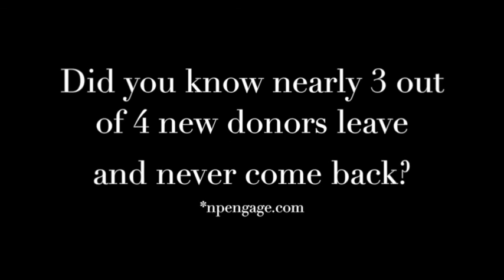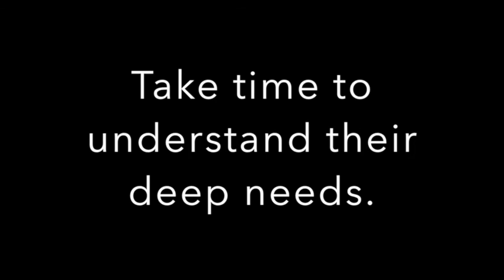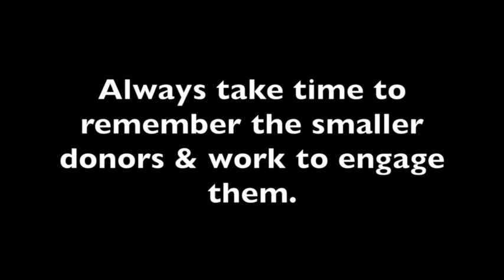Voice of the Donor #6: David Van Leeuwen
In this edition of Voice of the Donor, we talk to David Van Leeuwen of New York City. David is passionate about economic and social empowerment and ensuring that everyone has access and tools for growing their economic and social situations. David donated a large sum of money to the National Urban League and describes his experience in doing so.

Moral of the story: There is real passion at the individual donor level. Always take time to remember the smaller donors and work to engage them for lifelong giving.

FineLine Solutions - has created our Voice of the Donor VOD campaign to bridge the gap between donors and non-profit organizations.

Why are we running the VOD campaign?

We have seen an industry gap, as non-profits have to tighten up resources and lack time to intimately get to know their donors. We want to become an advocate for donors, to humanize them, and to ultimately showcase what donors want from their relationship with non-profit organizations.

Why is this important for NPOs?

Results of this study undertaken by Charity Dynamics unequivocally clarified the importance of being a donor’s #1 nonprofit of choice:

Nonprofits that establish themselves as a donor’s favorite charity are more likely to receive greater support from the donor—not just in terms of financial contributions, but also through sharing information, volunteering, event participation, and issue advocacy.

We want to tell the story of donors worldwide so that non-profits, like the ones we work with, can come to understand donors better.